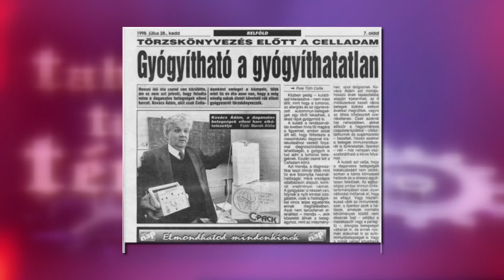Tabuk, Titkok, Tények 2020.06.30. - hatoscsatorna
Téma: FERTŐZŐ BETEGSÉGEK
Műsorvezető: Egely György
Vendég: Dr. Grandics Péter, kutató